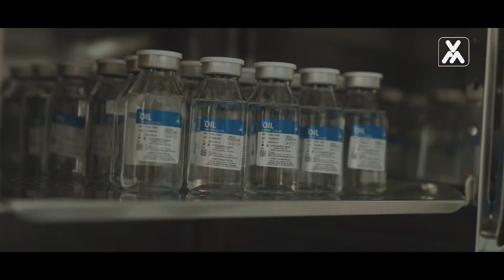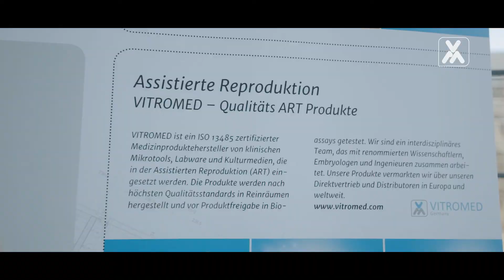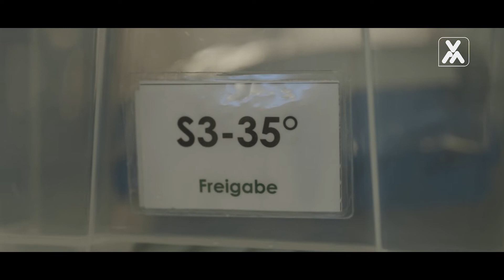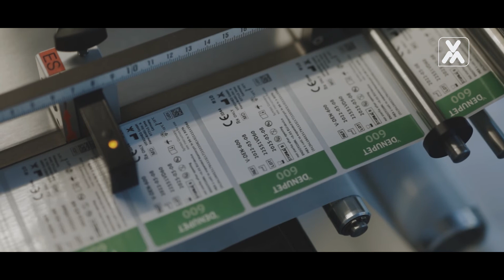VITROMED company video 2022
Take a look to get an exciting insight in our company. We are proud of our commitment to high-quality products, German precision, and our compassionate and consistent customer service.
VITROMED - Your biggest dream we bring it to life!